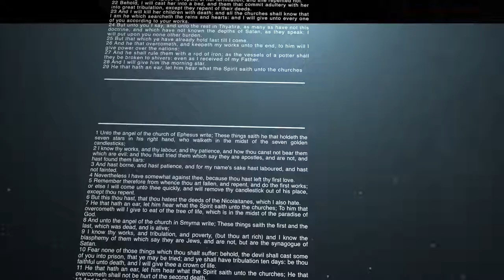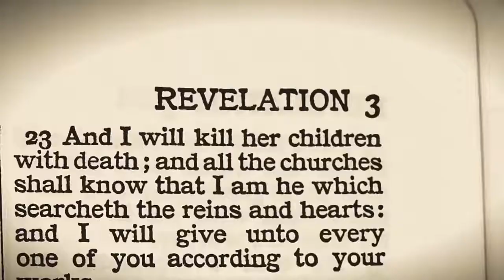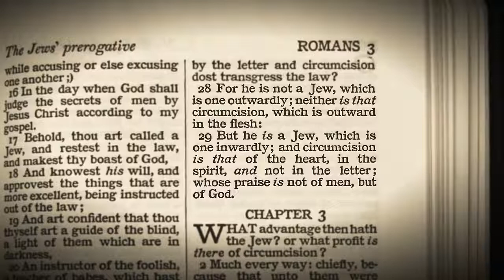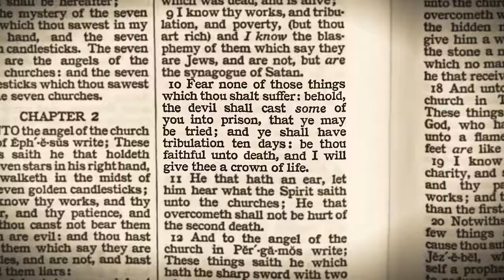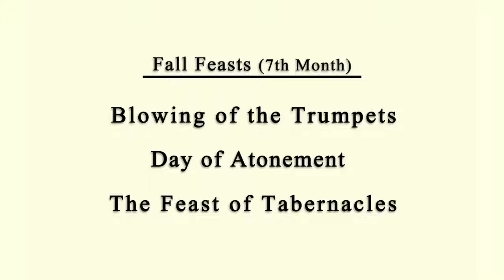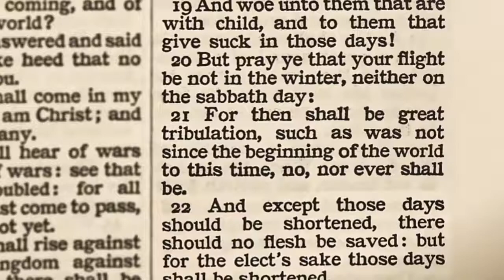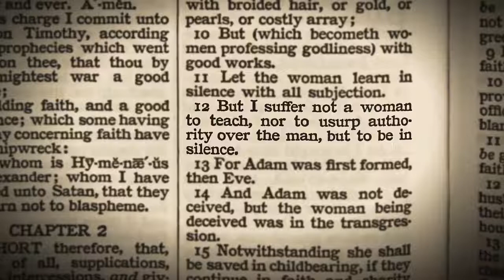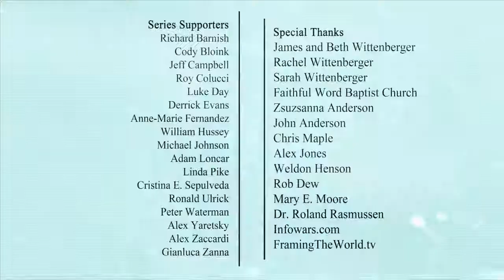The Book of Revelation Verse by Verse Pastor Steven Anderson chapter 2 of 22